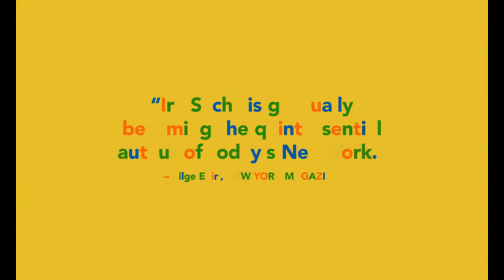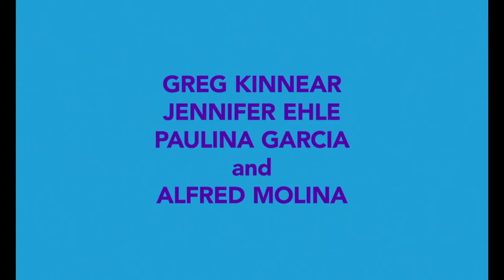Little Men (2016) - Official Trailer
Two teens develop a growing friendship in Brooklyn, N.Y., while the feud between their respective parents (Greg Kinnear, Jennifer Ehle) continues to escalate.